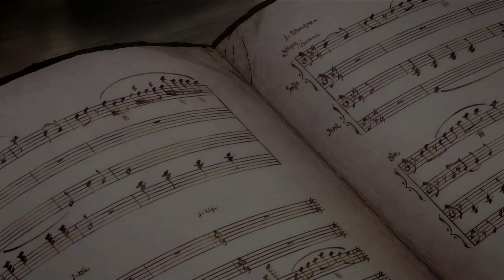Your Tail Is cute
anime Name : Manaria Friends/Eps:07
Studio : CygamesPictures
--The Story--
Mysteria Academy is a prestigious magic school that teaches magic without discrimination to the three factions (men, gods, demons), who usually are engaged in battle with each other. Two of the academy's students are Anne, a princess and honor student, and Grea, a princess born from a dragon and a human.

Before doing something and report me , or the video have your rights before give me strike,send me here And I will fix the problem immediately :